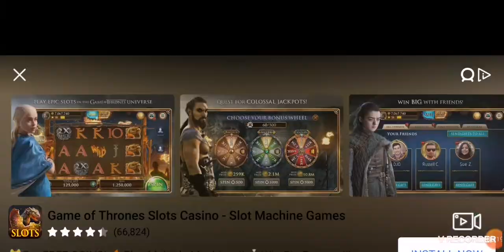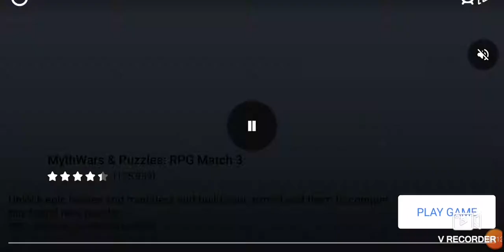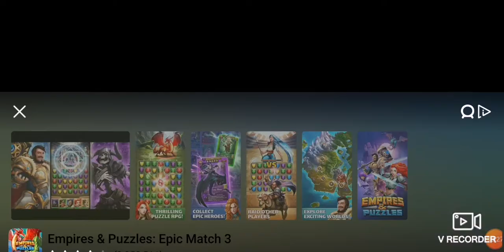Little big snake with Rayden and Lear